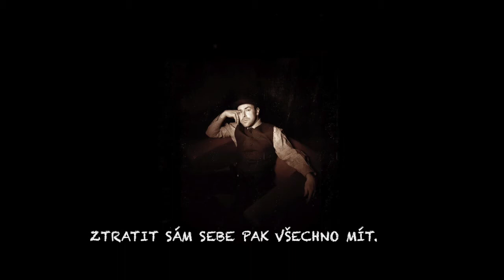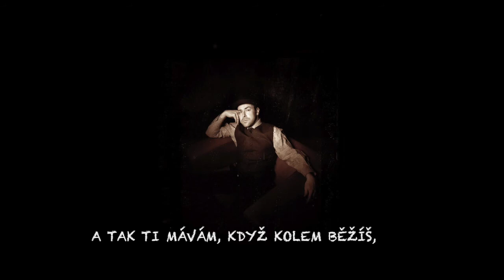Petr Brant - Kapsa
Deset let v sudu
1. Kapsa
2. Mosty
3. Všechny cesty
4. Spalovač šancí
5. Deset let v sudu
6. Anděl
7. Motel
8. Ruleta
9. Klub PS
10. Casino svět

hudba a texty – Petr Brant / Adolf Zika
zpěv, kytary, klávesové nástroje – Petr Brant
baskytara, klávesové nástroje – Karel Adam
bicí – Lukáš Pavlík
vokály – Eliška Vlašicová (1, 2, 3, 6, 8)
doprovodná kytara – Filip Lýsek (1)
saxofony – Vladimír „Boryš” Secký (2, 4, 8)
trubka – Petr Kužvart (3)
kytarové sólo - Pavel „Kuře“ Hejč (7)

natočeno v únoru a březnu 2009 ve studiu Professional Sound, Praha
mastering v dubnu 2009 ve studiu Professional Sound, Praha
mistr zvuku – Ing. Pavel „Kuře“ Hejč
hudební producent – Karel Adam
fotografie – Adolf Zika
grafika – Marcel Musil
video, upload a správa sociálních sítí – Filip Veselý

producent – Adolf Zika
produkce – Stanislava Ziková, Linda Brabcová